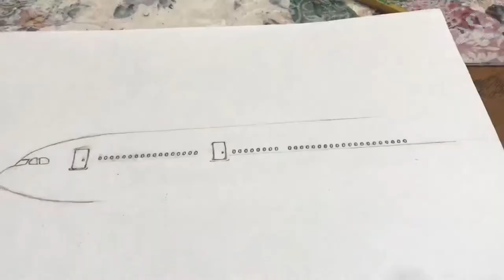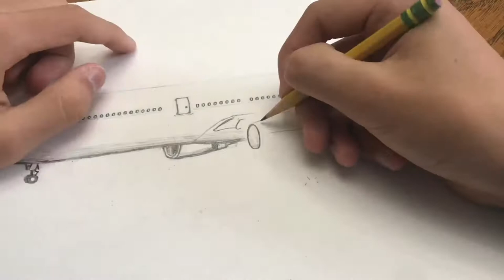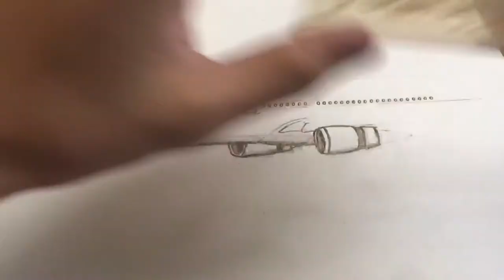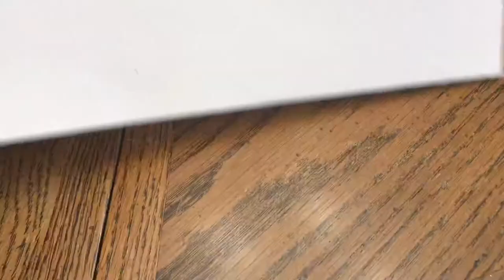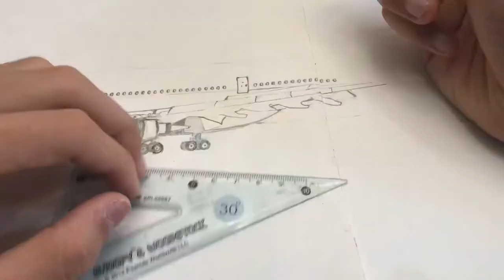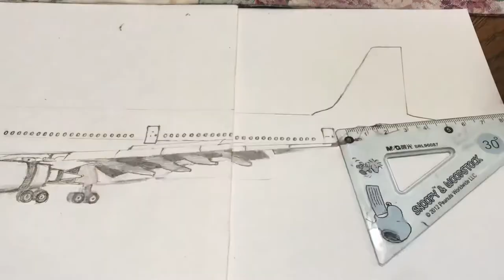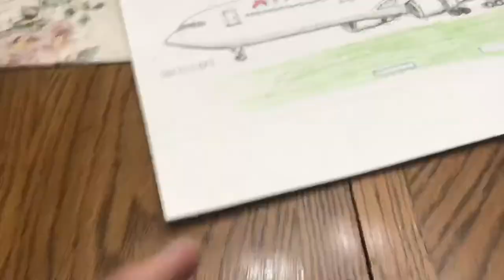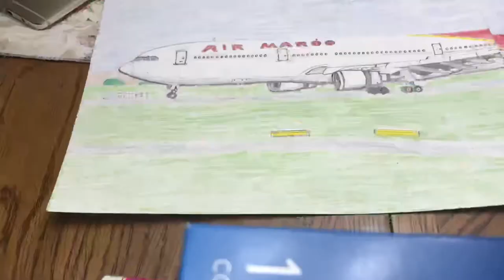✈️ Making a Super Realistic A330 Sketch from a blank paper 📝 Plane Sketching Time Lapse Ep#5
More on my Instagram: @xmodder077_yt